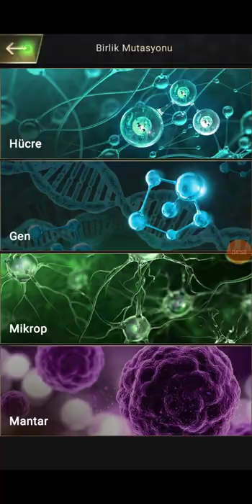The ants böcek ve gen gelişimi